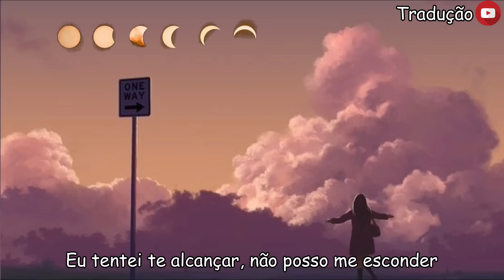Kina - Can We Kiss Forever? (Tradução/Legendado) feat. Adriana Proenza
Já imaginou emagrecer com um método capaz de transformar o seu corpo de forma saudável em apenas 19 dias?

Me digam oque acharam...